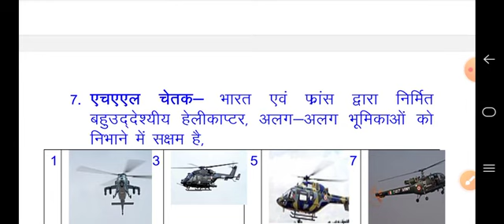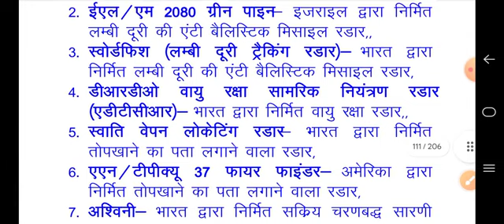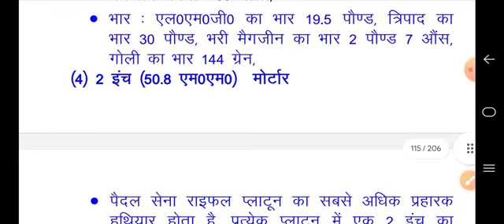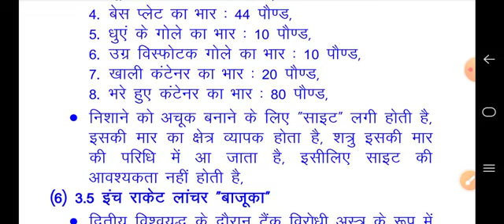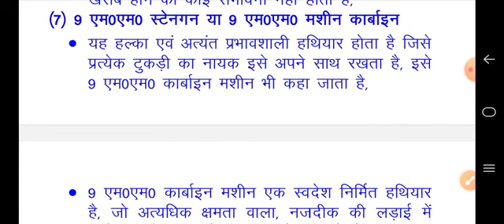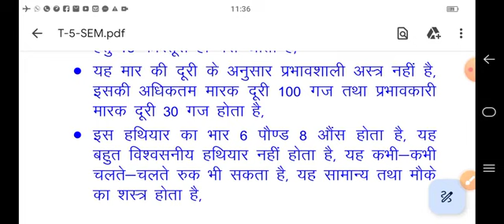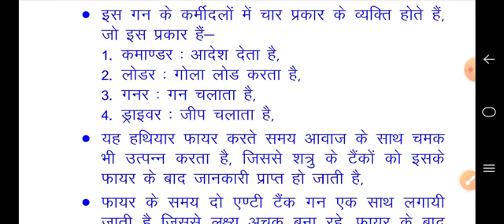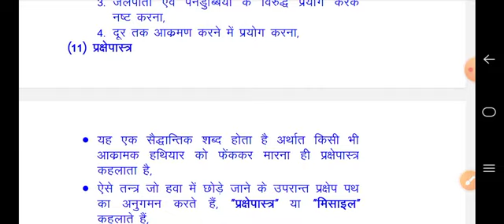भारतीय सेना द्वारा प्रयोग किए जाने वाले अस्त्र-शास्त्र भाग 3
नई शिक्षा नीति 2020, न्यू एजुकेशन पॉलिसी 2020, न्यू एजुकेशन पॉलिसी 2020 सैन्य विज्ञान, न्यू एजुकेशन पॉलिसी डिफेंस एंड स्ट्रैटेजिक अध्ययन, सैन्य विज्ञान, रक्षा एवं स्ट्रैटेजिक अध्ययन, सुभाष मौर्य, सैन्य विज्ञान के वीडियो, सुभाष मौर्य के वीडियो, डिफेंस स्टडी के वीडियो, मिलिट्री साइंस के वीडियो, डॉक्टर सुभाष मौर्य, सैन्य विज्ञान के वीडियो हिंदी में, नई शिक्षा नीति पर आधारित मिलिट्री साइंस के वीडियोस, बी ए पंचम  सेमेस्टर, भारतीय रक्षा तंत्र, भारतीय रक्षा संगठन, इंडियन डिफेंस मेकैनिज्म, भारतीय सेना  द्वारा प्रयोग किए जाने वाले अस्त्र शस्त्र- 3